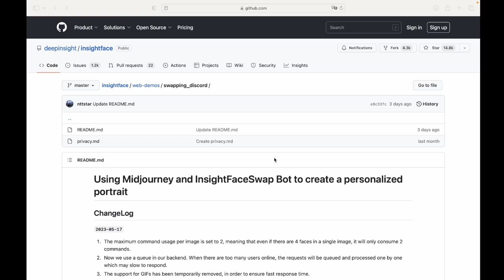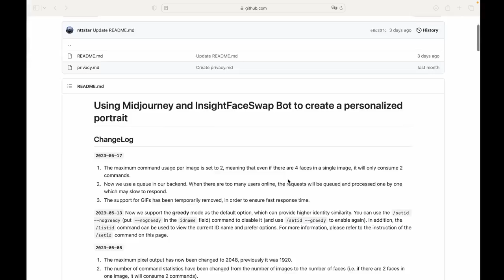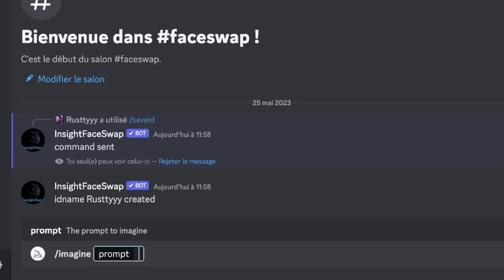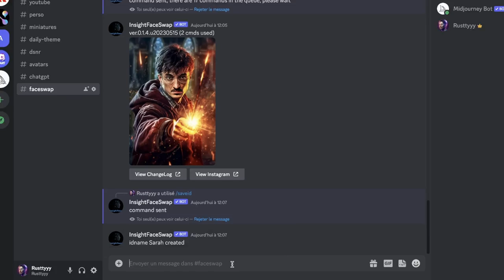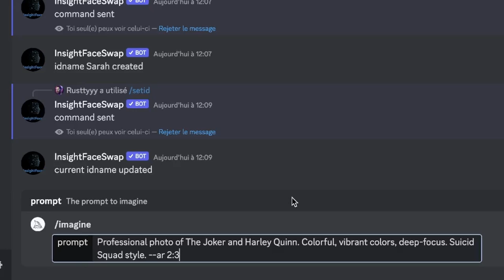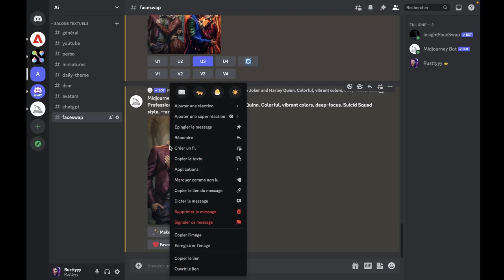Transformez vos images avec l’IA: Ajoutez votre visage partout !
Nous avons tous essayé de mettre notre visage sur des personnages qu'ils soient créés par Midjourney ou non. Et nous n'avons jamais eu beaucoup de bons résultats.
Et bien tout ça c'est du passé. Vous pouvez maintenant remplacer le visage d'un personnage par le votre de façon très simple mais surtout très réussie et tout ça grâce à l'intelligence artificielle.

Chapitres:
00:00 Intro
00:51 Installation du bot
01:46 Enregistrer son visage
02:10 Remplacement d'un visage
03:26 Remplacement de deux visages
05:39 Mettre son visage sur une image externe
06:16 Conclusion
06:40 Outro